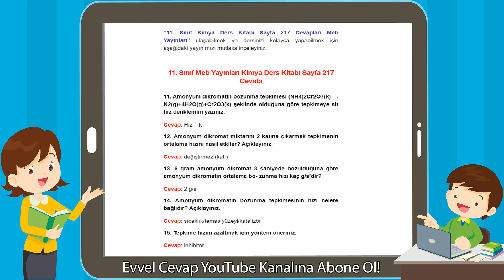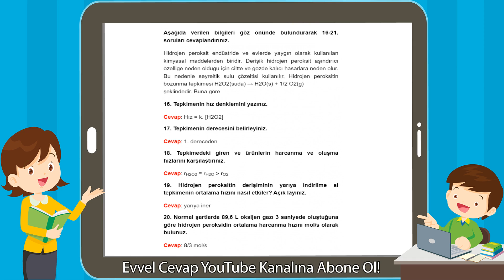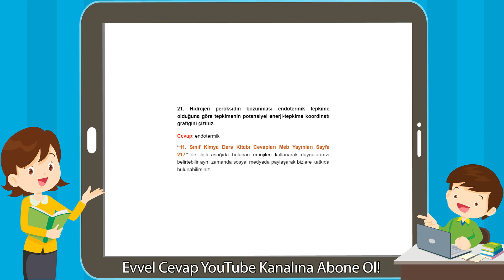11. Sınıf Meb Yayınları Kimya Ders Kitabı Sayfa 217 Cevabı